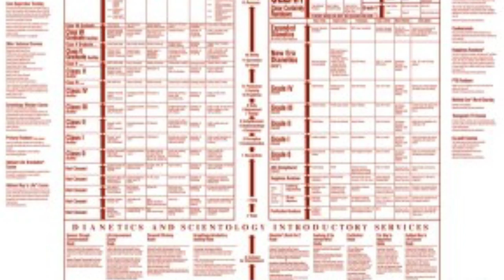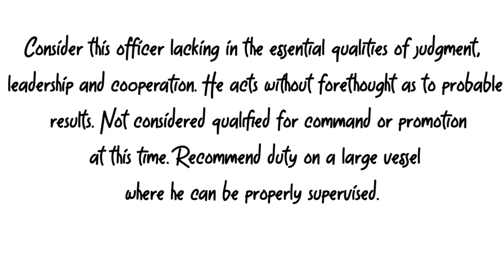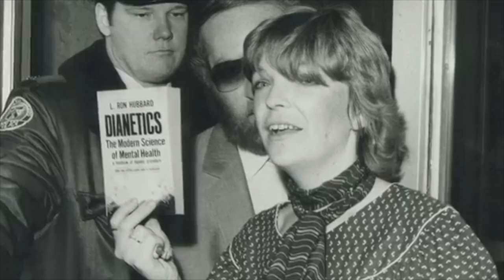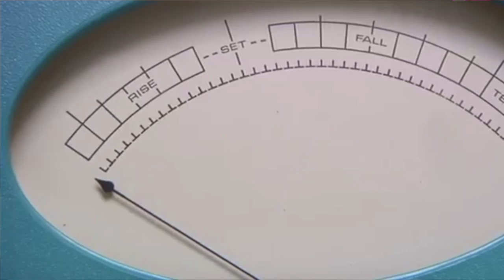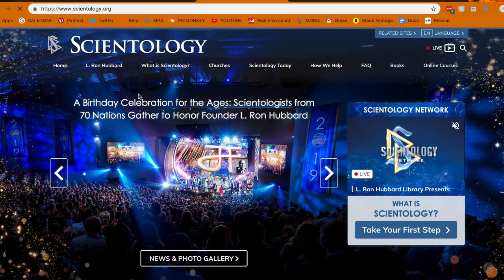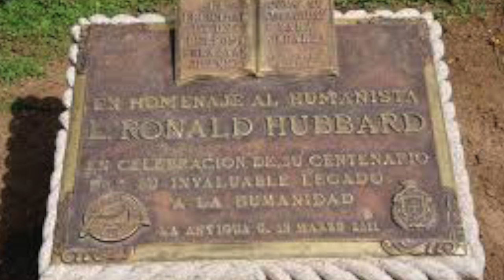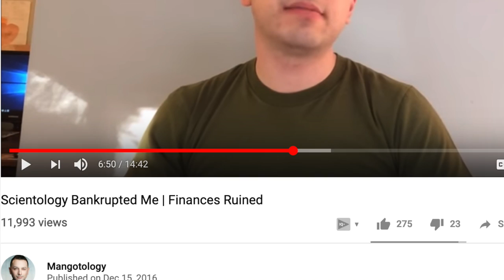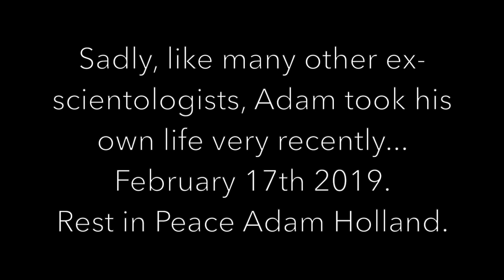TRUTH About Scientology: Thetans, Sea Org, ALIENS?!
Get your first audiobook for free when you try Audible for 30 days. or text kendallrae to 500500
Thumbs up for a full video on Shelly Miscavige!

Is Scientology a religion or cult? Discover the secrets of this mega religion which is shrouded in secrecy and controversy. Join me in discovering the truth!

C O N T A C T:
Kendall Rae
8547 E Arapahoe Rd Ste J # 233